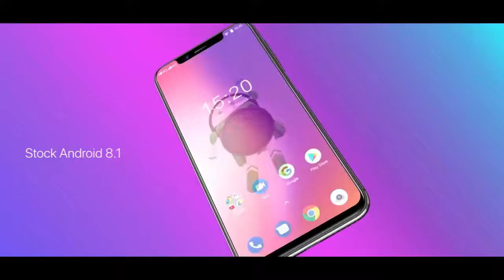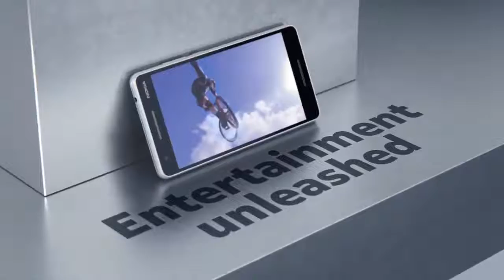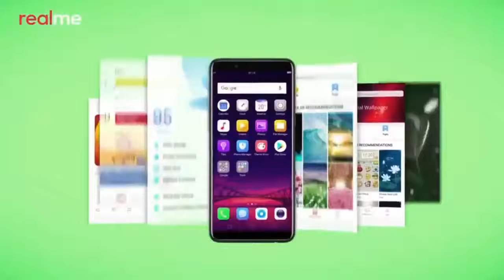Top 5 best budget smartphone available in 2018